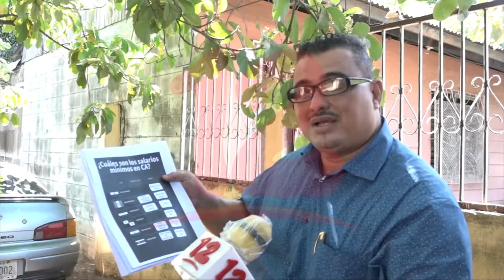Nicaragua sigue siendo unos de los países de Centroamérica con los salarios más bajos.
Noticias12Nicaragua Especialista en temas laborales José Antonio López, indicó que aunque todos los años en Nicaragua se hace un incremento al salario mínimo, este sigue siendo el más bajo en la región de C.A.